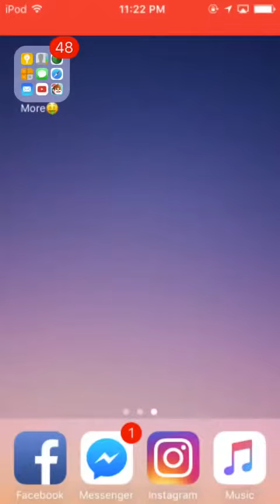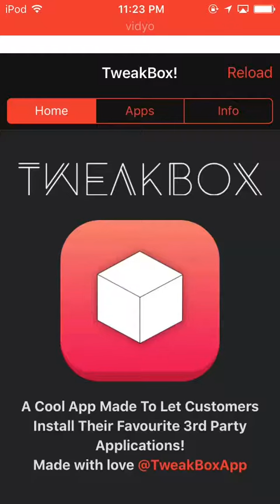How to record you screen for free iOS 10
Like and sub for videos